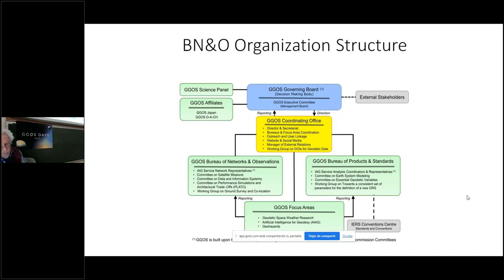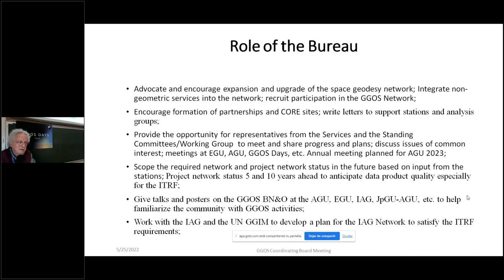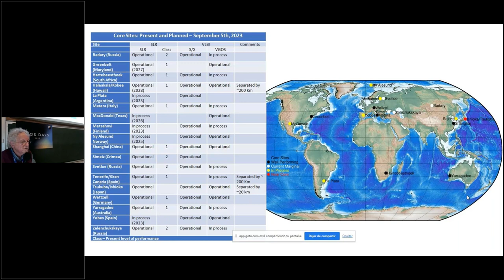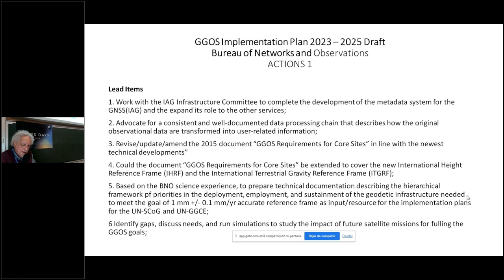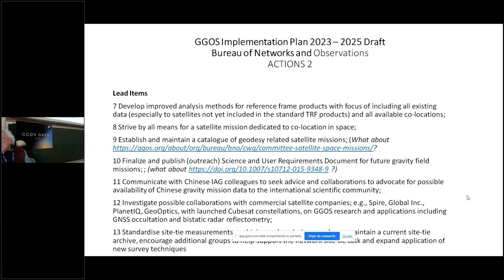7.1 GGOS Bureau of Networks and Observations (BNO) - Activity Report (Mike Pearlman) GGOS Days 2023